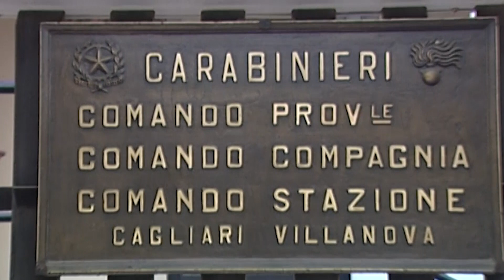Telediariu 12 agosto 2023